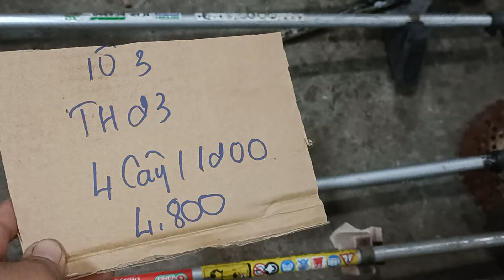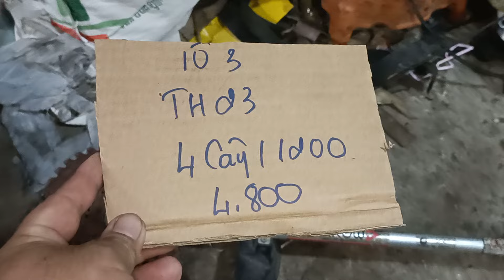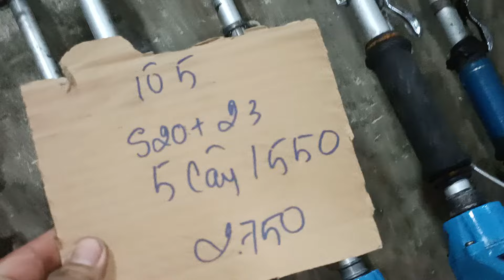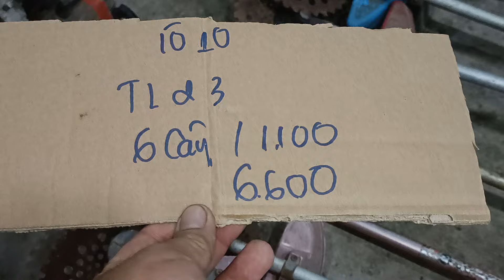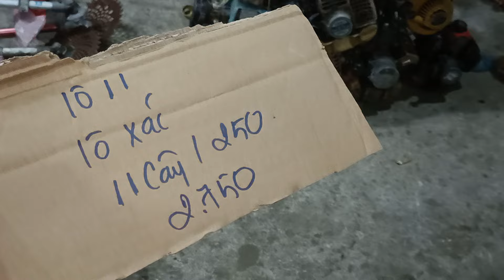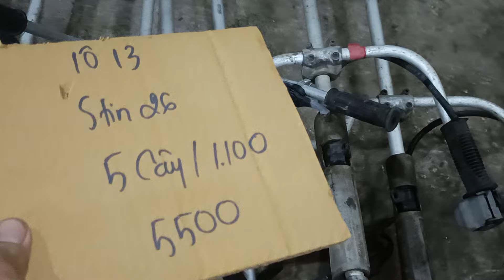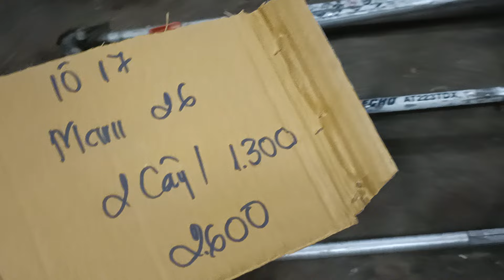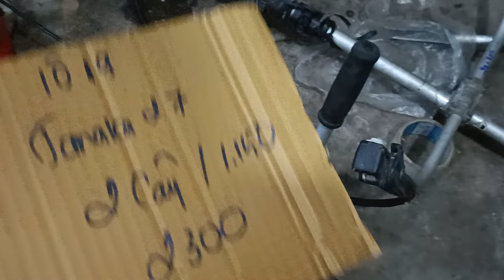19/3(buổi tối) máy cắt cỏ giá rẻ Mitsubishi maru shindaiwa robin Kawasaki echo Zalo 0946626585